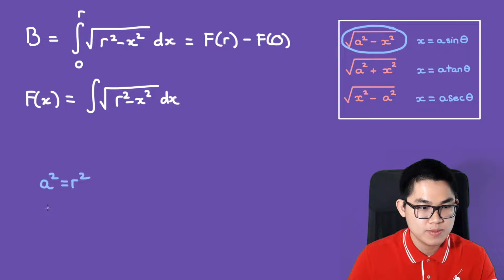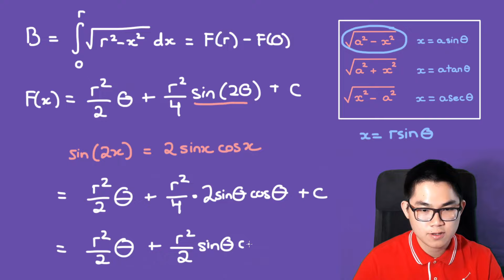Prove A = πr^2 using Integral Calculus - Area of the Circle Proof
In this video, I will show you how to prove that the area of a circle is A = p*r^2 (pi r squared where r is the radius) using integral calculus. This is an important topic for students in high school or in calculus as the exam may require you to write the proof for the area of the circle formula.